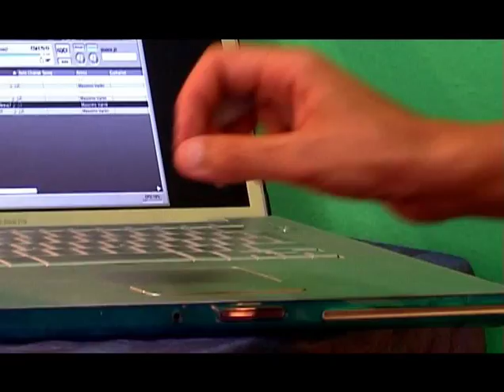LEZIONE 17 - suonare modale - dal MANUALE LA CHITARRA SOLISTA 2 di Massimo Varini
Questa lezione è tratta dal manuale LA CHITARRA SOLISTA 2 di Massimo Varini, distribuzione Carisch.
Il manuale aiuta ad imparare come costruire melodie cantabili, come gestire le dinamiche all'interno di un solo, quali note utilizzare e come. Improvvisare in modo creativo e melodico. Uso poi di cromatismi e altre scale.
Il manuale si può trovare in tutti i negozi di strumenti musicali che trattino spartiti e metodi. In alternativa si può comprare online in un sacco di store. Cercare su google "manuale la chitarra solista varini" e scegliere lo store.